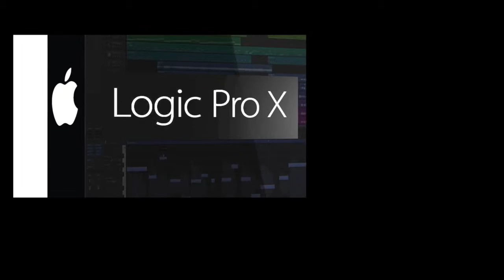Cool Bee Intro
COOL BEE STUDIOS
"We Produce Creative Music"
Title:-Cool Bee Studios Intro